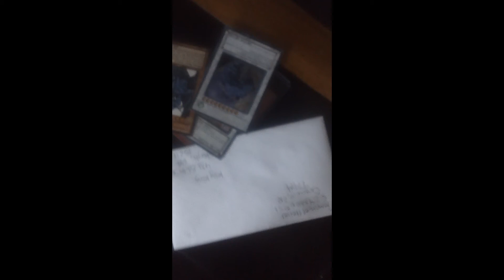Yugioh Trade Proof For King Kong!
thanks!